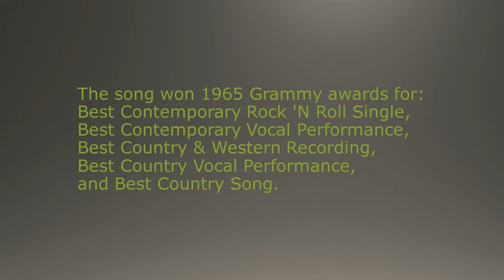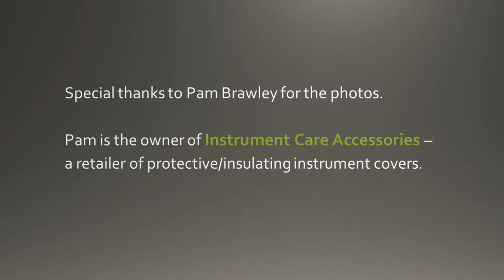King of the Road - Clarinet Fusion - Clarinet Choir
King of the Road was written by Roger Miller/arranged by Keith Terrett for clarinet quintet.
Jazz improv solo on Bb clarinet added/performed by Clarinet Fusion member, Dave Sandusky.
Scored for 5 or more: Parts 1-3 for Bb clarinet, Part 4 for Bb clarinet and/or alto clarinet, Part 5 for alto clarinet and/or bass clarinet.
Performed with: 2 Bbs on 1st (including improv soloist); 2 Bbs on 2nd; 1 Bb on 3rd; 1 Bb on 4th; and 1 alto clarinet, 1 bass clarinet and 1 contrabass clarinet on 5th.
Recorded live at an outdoor concert in the Summer of 2021. This was our first performance before a live audience since December 2019.
Special thanks to John Maltester, for mentoring us at our outdoor socially-distanced rehearsals and conducting our live concert during the 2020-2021 Covid pandemic.
Based in the San Francisco Bay Area, Clarinet Fusion is a traditional chamber music group that works without a conductor.
For King of the Road and other sheet music by Keith Terrett,
Special thanks to Pam Brawley--owner of Instrument Care Accessories, a provider of protective covers for woodwind & brass instruments and the Chair Caddy--for taking photos of us at the concert.